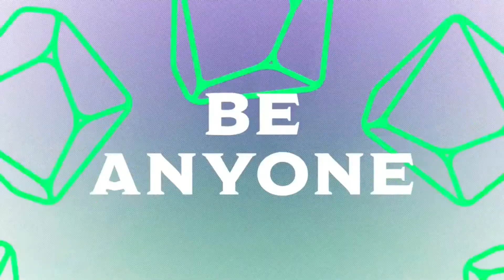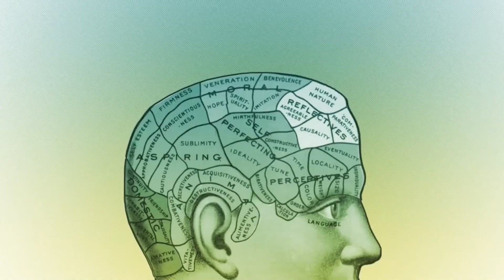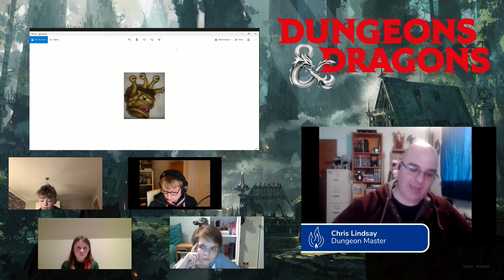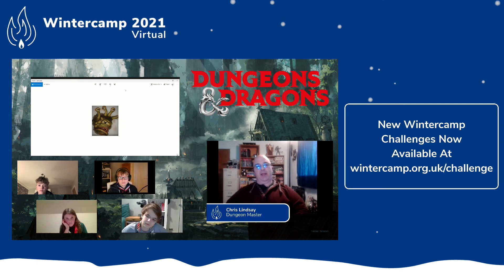Catch-up with the live Dungeons & Dragons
Catch-up with the live D&D Session Friday evening